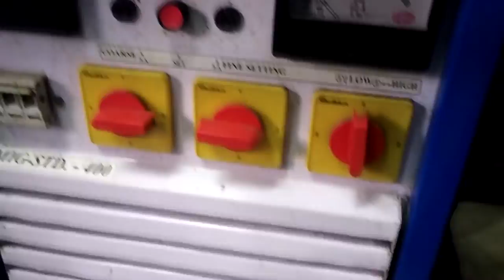One Day Visit - ITI College Chinsura (Weldng Training)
ONE DAY VISIT TO ITI CLG CHINSURA,
ARRANGED BY HOOGHLY INSTITUTE OF TECHNOLOGY (MECHANICAL DEPARTMENT)
(THANK U TKK SIR AND DD SIR)